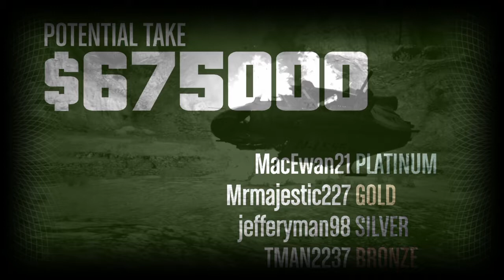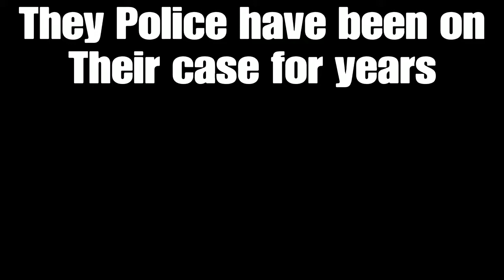4 Dumbasses Rob a government facility. (Very old video, never uploaded.)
Me and my boys used to call ourselves the dumb cunts. We earned that name honestly.